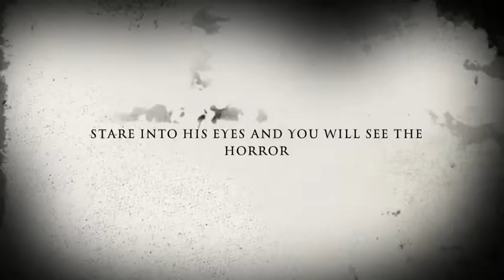Evil K9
Family dog get's first major role in horror flick.